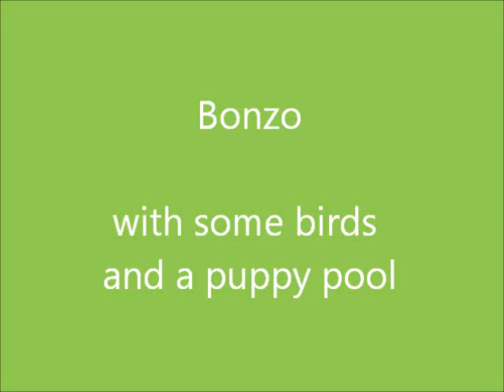Bonzo, Rudy, some birds, and the puppy pool